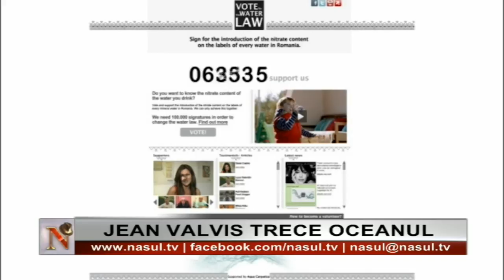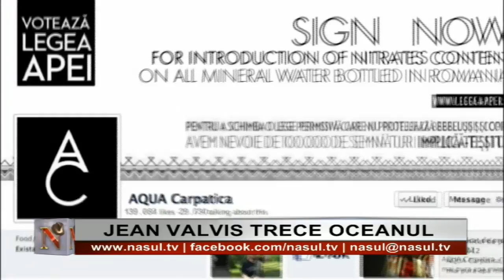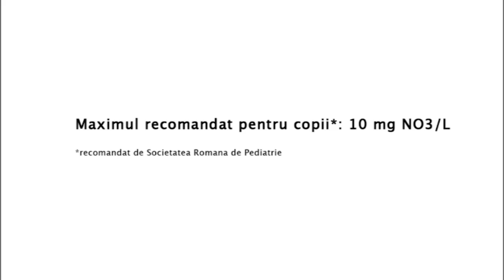Nasul - 03 decembrie 2015